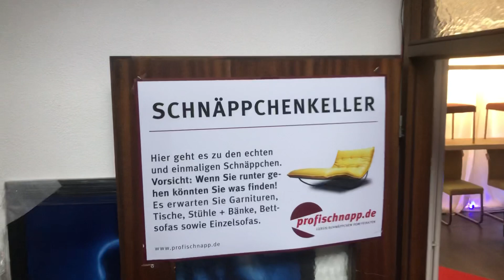profischnapp.de. So sieht es in unseren SHOWROOM & SCHNÄPPCHENKELLER derzeit aus.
Wegen der Pandemie dürfen Sie uns derzeit nicht besuchen. deshalb wollen wir Ihnen mit diesem Video vom 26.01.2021 zeigen, wie es bei uns aussieht im Showroom und im Schnäppchenkeller. Auf ca 800 qm stehen unsere Sofaschnäppchen und warten, dass sie verkauft werden.
Dabei sieht es jede Woche anders bei uns aus. Im Showroom werden die Schnäppchen großzügiger in kreativen Kombinationen gezeigt. Unser Ziel ist es Ihnen Geschmack auf kreatives Wohnen zu machen. Im Schnäppchenkeller steht die Ware dafür dichter, damit die Auswahl stimmt und genügend Sofas, Tische und Sessel da sind.
Sehen Sie in unserem 12 Minuten Video di eüber 600 Einrichtungsgegenstände, die wir derzeit anbieten. Jede Woche kommt bei uns neue Ware, zu finden Und bald können Sie uns hoffentlich wieder besuchen und die Sachen live anschauen. Bleiben sie gesund!
Ihr Lutz Reinhardt von profischnapp.de